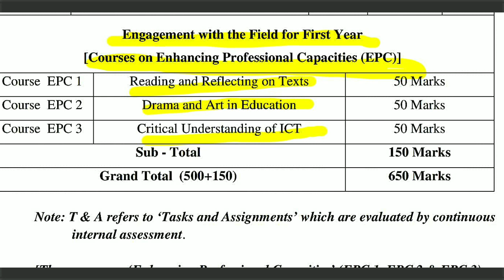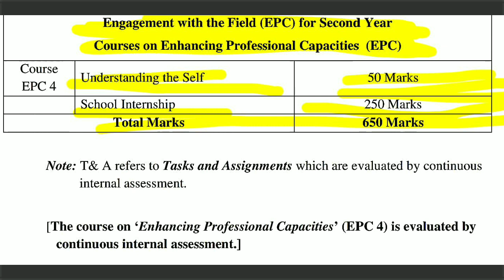TNTEU B.Ed II YEAR ONLINE COMMISSION-2021 II TNTEU B.Ed II YEAR ONLINEPRACTICAL VIVA QUESTION UPDATE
TNTEU B.Ed II YEAR MARKS LATEST UPDATE II B.Ed II YEAR RECORD MARKIITNTEU COE NEW CIRCULAR RELEASED

TNTEU B.Ed / B.Ed SPL ONLINE PRACTICAL EXAM-2021 B.Ed II YEAR ONLINE COMMISSION-2021 GUIDELINES NEWSTNTEU B.Ed I YEAR EXAMINATION-2021 WHEN B.Ed I YEAR EXAM ONLINE OR OFFLINE  TNTEU B.Ed Tamil UPDATE#EVS 3YEARSQUESTIONPAPERLINK

TNTEU B.Ed I YEAR CONTEMPORARY INDIA & EDUCATION UNIT-1 SOCIAL DIVERSITY II B.Ed I YEAR II B.Ed

TNTEU B.Ed II YEAR ONLINE EXAMINATION-21KNOWLEDGE & CURRICULUM ANSWERKEY & PRESANTATION B.Ed II YEAR
TNTEU B.Ed II YEAR ONLINE EXAMINATION-2021 CREATING INCLUSIVE SCHOOL B.Ed PAPER PRESENTATION METHOD
தமிழ்நாடு ஆசிரியர் கல்வியியல் பல்கலைக்கழகம்
இணையவழி தேர்விற்கான
முகப்பு தாள்

TNTEU B.Ed M.Ed B.Sc B.Ed B.A B.Ed OnlineExam-2021 Start June 28 OnlineModeExam Guidelines Released
TNTEU B.Ed M.Ed II YEAR EXAMINATION-2021 JUNE JULY TIME TABLE LATEST UPDATE TNTEU B.Ed TAMIL UPDATE
TNTEU B.Ed M.Ed SECOND YEAR  Examination-2021 TNTEU TIME TABLE TNTEU LATEST UPDATE EXAM START JUNE24

TNTEU B.ED M.ED SECOND YEAR EXAM-2021 START COMING JUNE 24 EXAM TIMETABLE WHEN RELEASED TNTEU UPDATE

TNTEU B.Ed M.Ed B.Sc B.Ed B.A B.Ed Semester Examination-2021 June 24 TNTEU B.Ed M.Ed Exam Update

TNTEU B.Ed 2 YEAR COURSE TODAY B.Ed COURSE & B.Ed I & II YEAR CURRICULUM PATTERNS UPDATE TNTEU NEWS
TNTEU B.Ed M.Ed  II YEAR Examination-2021 Online? Offline? WHEN START B.Ed M.Ed II YEAR EXAM
TNTEU B.Ed II YEAR ONLINE EXAMINATION & B.ED PRACTICAL EXAM-2021 JUNE MONTN TNTEU LATEST UPDATE
TNTEU B Ed YEAR EXAMINATION-2021 SEPTEMBER MONTH TENTATIVE TIME TABLE RELEASED TNTEU BRAKING NEWS
TNTEU B.Ed I & II YEAR EXAMINATION ONLINE? OFFLINE? TNTEU B.Ed 2 YEAR EXAM COMMISSION UPDATE TNTEU
TNTEU B.Ed M.Ed Colleges important Announcement New Circular Update B.Ed Commission May Month update
TNTEU B.ED 2 YEAR EXAMINATION-2021 UPDATE B.ED 2 YEAR ALL PEDAGOGY MODEL QUESTION PAPAR PDF LINK

TNTEU B.ED 2 YEAR COMMISSION MAY? B ED 2 YEAR PRACTICAL EXAMINATION-2021 LATEST UPDATE II TNTEU NEWS

TNTEU B.ED M.ED COLLEGE LATEST UPDATE TNTEU B.ED 2 YEAR EXAMINATION ONLINE MODE TNTEU NEW CIRCULAR
TNTEU B.ED I YEAR EXAMINATION-2021 LATEST UPDATE B.ED I YEAR MODELQUESTIONS PAPER ALL PEDAGOGY MAJOR

1.B.ED I YEAR WHATS APP GRUOP LINK

2.B.ED I YEAR TELEGRAM  GRUOP LINK

PDFLINKDESCRIPTIONDOWNLOADED NOW